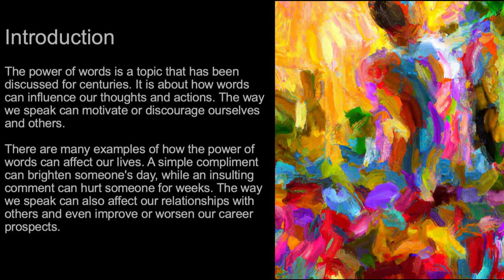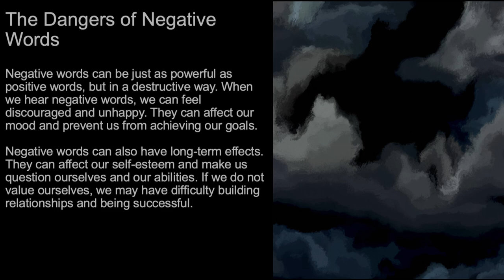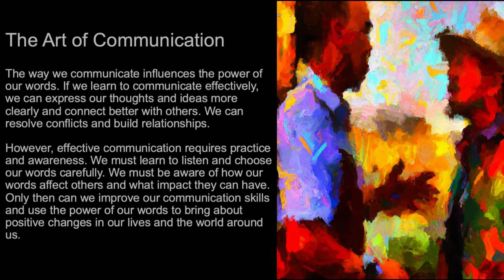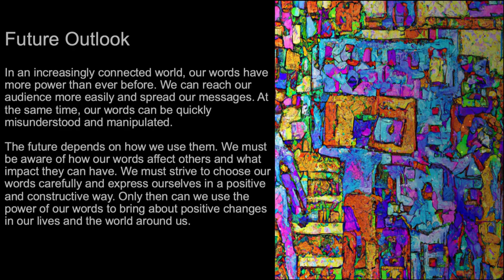The Power of Words: How Our Words Influence Our Thinking and Actions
Introduction
The power of words is a topic that has been discussed for centuries. It is about how words can influence our thoughts and actions. The way we speak can motivate or discourage ourselves and others.
There are many examples of how the power of words can affect our lives. A simple compliment can brighten someone's day, while an insulting comment can hurt someone for weeks. The way we speak can also affect our relationships with others and even improve or worsen our career prospects.

The Effects of Positive Words
Positive words have incredible power. They can motivate us, inspire us, and make us happier. When we hear positive words, we often feel better about ourselves and our surroundings. We are motivated to take on new challenges and achieve our goals.
It has been shown that positive words can also have physical effects. They can lower our blood pressure, improve our breathing, and relax our muscles. When we feel good, we are more productive and can reach our full potential.

The Dangers of Negative Words
Negative words can be just as powerful as positive words, but in a destructive way. When we hear negative words, we can feel discouraged and unhappy. They can affect our mood and prevent us from achieving our goals.
Negative words can also have long-term effects. They can affect our self-esteem and make us question ourselves and our abilities. If we do not value ourselves, we may have difficulty building relationships and being successful.

The Art of Communication
The way we communicate influences the power of our words. If we learn to communicate effectively, we can express our thoughts and ideas more clearly and connect better with others. We can resolve conflicts and build relationships.
However, effective communication requires practice and awareness. We must learn to listen and choose our words carefully. We must be aware of how our words affect others and what impact they can have. Only then can we improve our communication skills and use the power of our words to bring about positive changes in our lives and the world around us.

The Responsibility of Speakers
As speakers, we have a great responsibility for the power of our words. We must be aware of how our words affect others and what impact they can have. We must strive to choose our words carefully and express ourselves in a positive and constructive way.
We must also be willing to take responsibility for our words and apologize if we say something inappropriate. We must focus on building and strengthening relationships, rather than destroying them. Only then can we use the power of our words to bring about positive changes in our lives and the world around us.

Future Outlook
In an increasingly connected world, our words have more power than ever before. We can reach our audience more easily and spread our messages. At the same time, our words can be quickly misunderstood and manipulated.
The future depends on how we use them. We must be aware of how our words affect others and what impact they can have. We must strive to choose our words carefully and express ourselves in a positive and constructive way. Only then can we use the power of our words to bring about positive changes in our lives and the world around us.